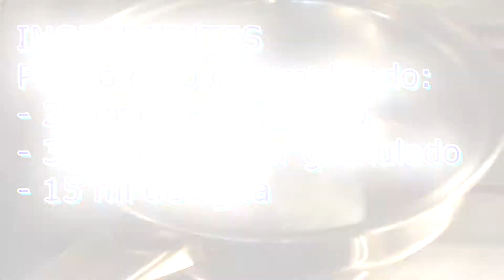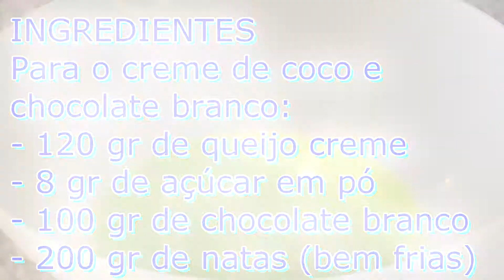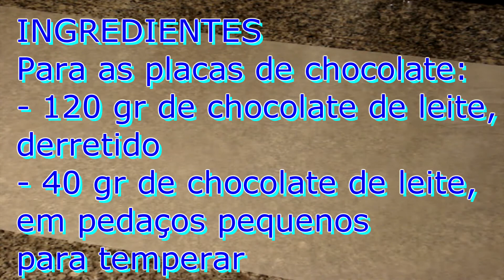Como Faço Tronco de Natal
Hoje proponho uma receita típica da quadra natalícia, o tronco de natal.

● Ingredientes

● Para a massa de cacau:
4 Ovos
100 gr de açúcar granulado
30 gr de farinha de trigo
30 gr de cacau em pó
1 gr de fermento em pó
1 gr de sal

● Para o coco caramelizado:
25 gr de coco ralado
30 gr de açúcar granulado
15 ml de água

● Para o creme de coco e chocolate branco:
120 gr de queijo creme
8 gr de açúcar em pó
100 gr de chocolate branco
200 gr de natas (bem frias)

● Para as placas de chocolate:
120 gr de chocolate de leite, derretido
40 gr de chocolate de leite, em pedaços pequenos, para temperar

● Para a decoração:
Açúcar em pó q.b.

● BOM APETITE!